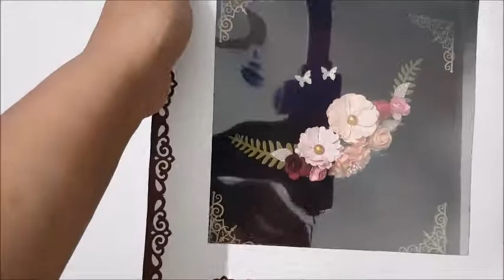Maroon Velvet Memory Book [Book#25]